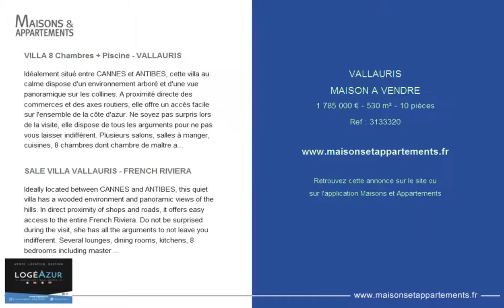VALLAURIS - MAISON A VENDRE - 1 785 000 € - 530 m² - 10 pièces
Référence : 3133320

VILLA 8 Chambres + Piscine - VALLAURIS
Idéalement situé entre CANNES et ANTIBES, cette villa au calme dispose d'un environnement arboré et d'une vue panoramique sur les collines. A proximité directe des commerces et des axes routiers, elle offre un accès facile sur l'ensemble de la côte d'azur. Ne soyez pas surpris lors de la visite, elle dispose de tous les arguments pour ne pas vous laisser indifférent. Plusieurs salons, salles à manger, cuisines, 8 chambres dont chambre de maître avec 2 salle de douche/bain, nombreuses salle de bain/douche, toilettes, divers terrasses avec différentes expositions, cuisine extérieur, Parking, Piscine... Le mieux est d'en parler, Contactez-nous directement.

SALE VILLA VALLAURIS - FRENCH RIVIERA
Ideally located between CANNES and ANTIBES, this quiet villa has a wooded environment and panoramic views of the hills. In direct proximity of shops and roads, it offers easy access to the entire French Riviera. Do not be surprised during the visit, she has all the arguments to not leave you indifferent. Several lounges, dining rooms, kitchens, 8 bedrooms including master bedroom with 2 shower / bath rooms, many bath / shower rooms, toilets, various terraces with different exhibitions, outdoor kitchen, parking, swimming pool ... The best is to talk about it, contact us directly.